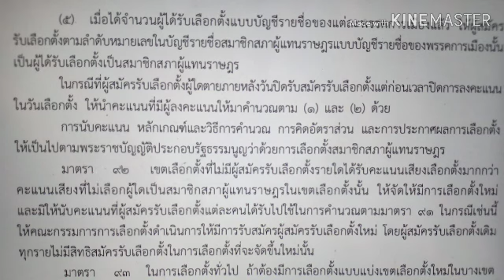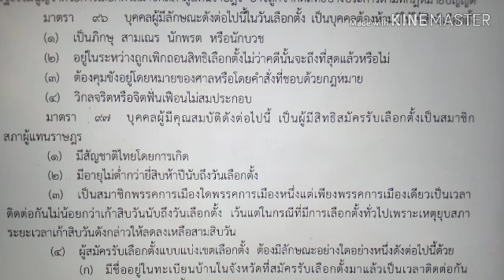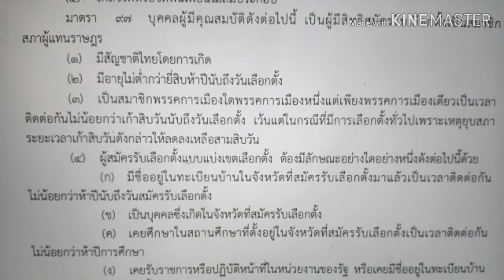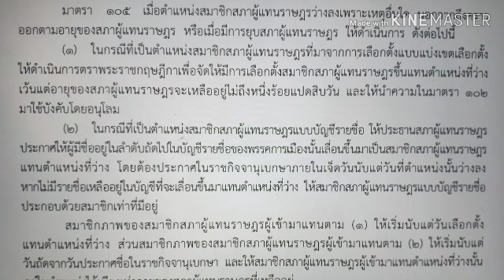แนวข้อสอบรัฐธรรมนูญ 2560 ตอนที่ 2